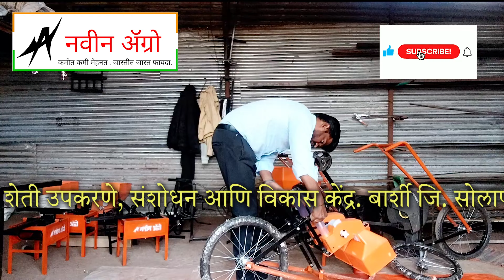Khat And Bi Tokan Yantra | Best Perni Yantra Hand| टोकन यंत्र। Buvai Machine | Sowing Machine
Perni yantra Hand| टोकन यंत्र. टोकनयंत्र। seeder। मका। corn। सोयाबीन टोकन यंत्र. Soyabin tokan yantra
आधुनिक शेती उपकरणे, संशोधन आणि विकास केंद्र. बार्शी जि. सोलापूर
Modern farm equipment, research and development centre barshi dist- solapur

शेतकऱ्याच्या गरजे नुसार पाहिजे तसे अवजारे किंवा उपकरणे बनवून भेटतात.

या यंत्राची वैशिष्ट्य म्हणजे :
1. सर्व व सर्वत्र पेरणीयोग्य.
2. 4 इंच 6 इंच  दाट पातळ करता येते 1 बी मधील अंतर.
3. सरीवर आणि भोदावर व इतर ठिकाणी पेरणीयोग्य.

सोयाबीन टोकन यंत्र. Soyabin tokan yantra

अधिक टोकन यंत्राचे विडियो पाहण्यासाठी खाली दिलेल्या लिंक वर क्लिक करा

नवीन ॲग्रो प्रॉडक्ट लिस्ट
1) भुईमूग शेंगा फोडणी यंत्र (2 जाळी सोबत)
2) टोकन यंत्र
3) रेन पाइप  गुंडाळणी यंत्र
4) खत व बी पेरणीयंत्र आणि कोळपणी यंत्र
5) कोळपणी यंत्र
6) फवारणी यंत्र
7) All in one  टू व्हीलर ट्रॉलि
8) Plant transplanter
9) HTP नळी गुंडाळणी यंत्र
10) कांदा कापणी यंत्र
11) नारळ सोलणी यंत्र
12) Brush cutter attachment frame
13) कडबा कुट्टी यंत्र
14) बीज प्रक्रिया यंत्र